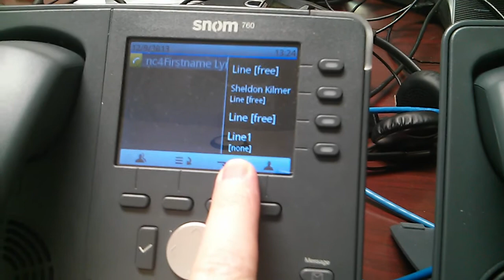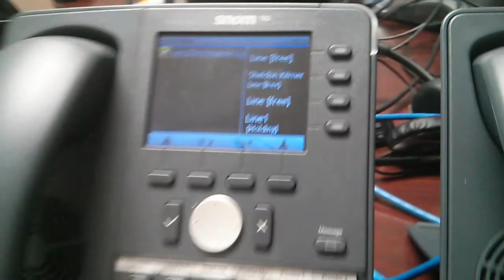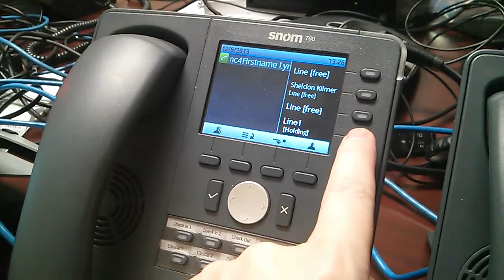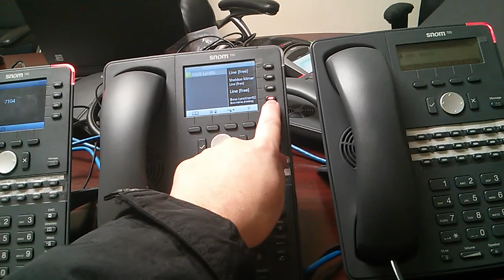Snom UC Edition Shared Line Appearance